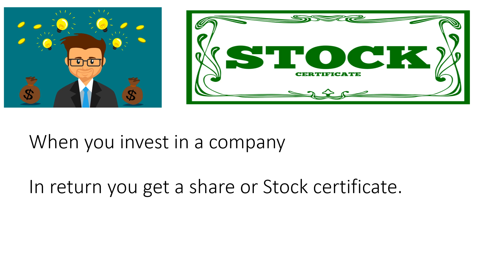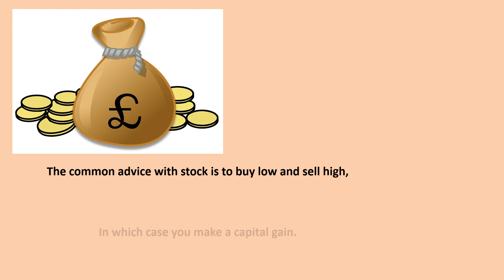Investment and Finance Terms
This video is a brief on investment and Finance Terms.